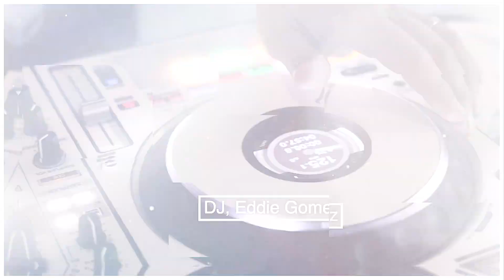Our CEO Network October 2022 Event Promo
Our CEO Network Events are hosted three times a year to provide a platform for entrepreneurs to highlight their successes and share their journey along the way.  Our gala events are comprised of entertainment, food and activities that promote genuine relationship building through business networking.